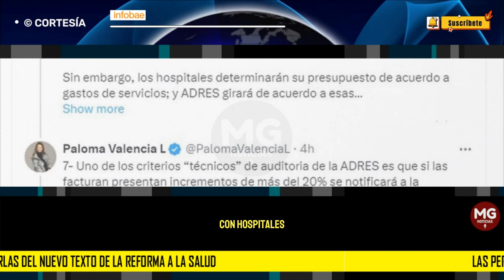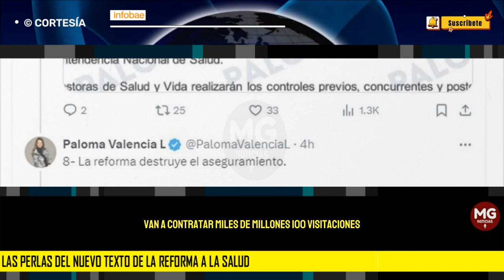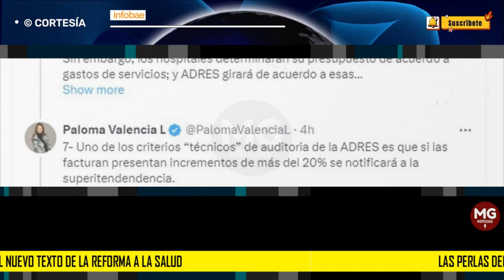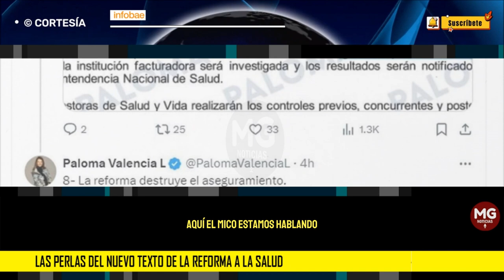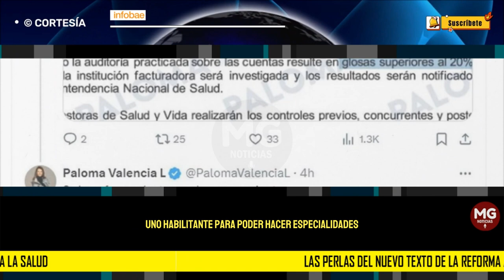ALERTA ⚠️ LAS PERLAS DEL NUEVO TEXTO DE LA REFORMA A LA SALUD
Paloma Valencia explicó las perlas del nuevo texto de la Reforma a la Salud: “Quedará en manos de los políticos”
La senadora del Centro Democrático dio su opinión luego de que el proyecto fuera radicado el martes 5 de marzo
INFOBAE